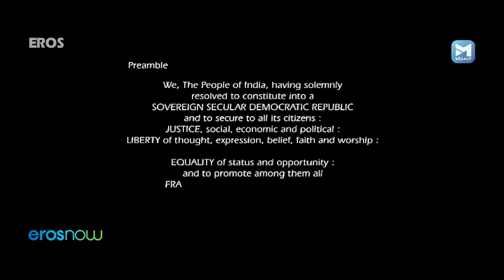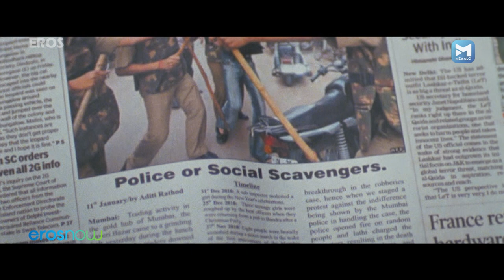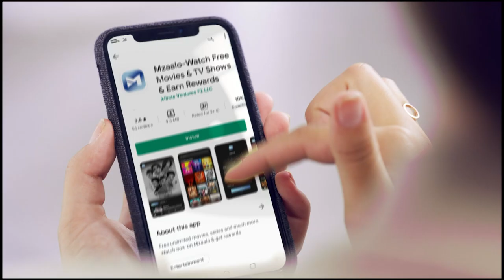RAJDHANI EXPRESS (राजधानी एक्सप्रेस) Full Movie | Jimmy Sheirgill | Leander Paes | Puja Banerjee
Rajdhani Express is the story of Keshav, an errand boy for an arms trafficker who wants to escape his life of crime.

Film – Rajdhani Express (2013)
Actor – Paes, Jimmy Shergill, Priyanshu Chatterjee, Sayali Bhagat, Shilpa Shukla, Sudhanshu Pandey, Gulshan Grover, Pooja Bose
Director: Ashok Kohli